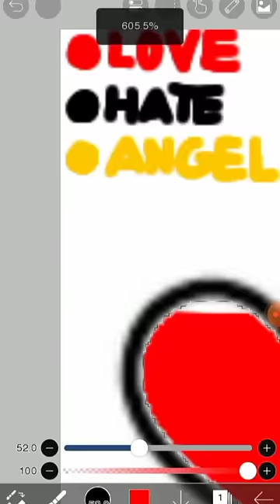||~💕Hearts Of Happiness💕~||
*•`° Apps I use in this vid °`•*
| Ibis paint X |
| Capcut |
| Vidma Recorder |